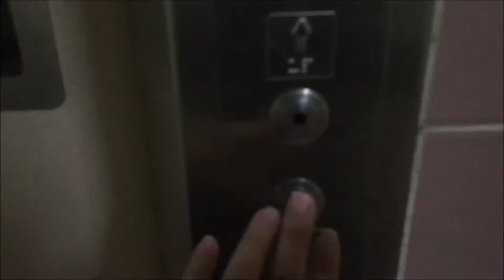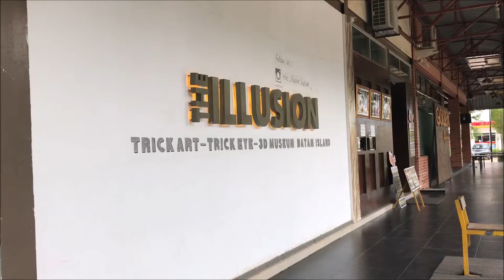I'm back to vlogging | November Vlog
after 2 years, i'm back to vlogging! I've been thinking about returning for quite awhile but put it off until now.